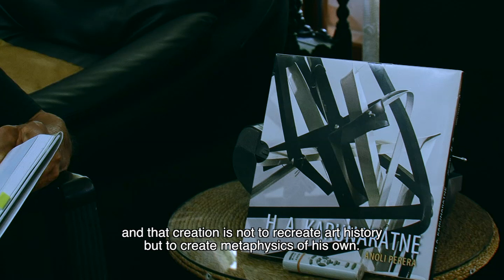H A Karunaratna